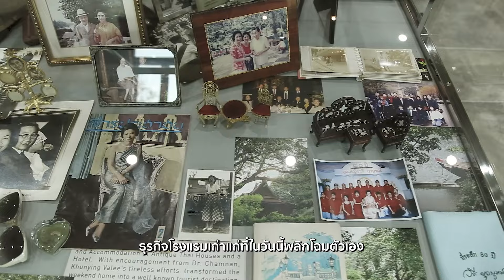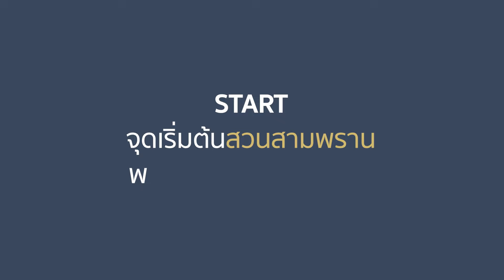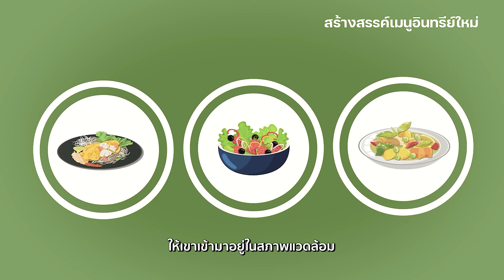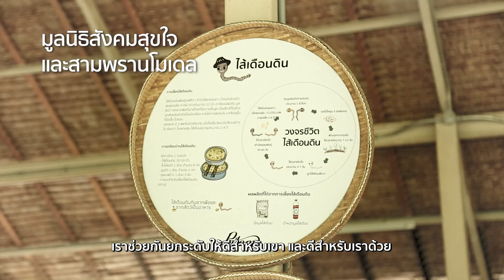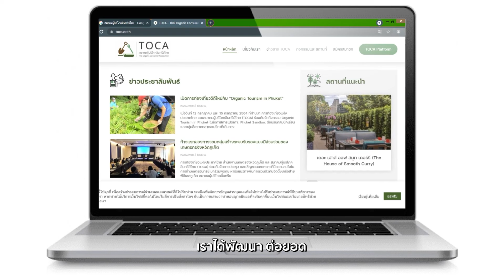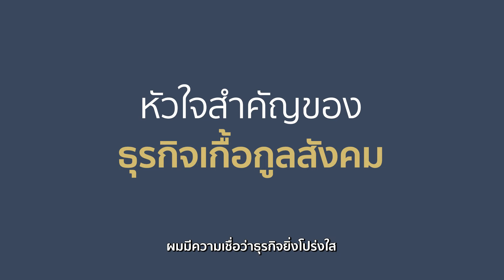ไขรหัสความสำเร็จธุรกิจแบบ Inclusive Business อรุษ นวราช EP.6 | The Founder Insight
เพราะเรื่อง “เกษตรอินทรีย์” เป็นที่นิยมมากขึ้นในปัจจุบัน
จนเป็นที่มาของ “โทก้า (TOCA)” แพลตฟอร์มเพื่อคนรักเกษตรอินทรีย์ ที่ดีต่อทั้งสังคมและสิ่งแวดล้อม

การปรับโฉมครั้งใหญ่ของสวนสามพราน จ.นครปฐม ภายใต้การบริหารงานของทายาทรุ่นที่ 3 อย่าง “คุณโอ อรุษ นวราช” ที่ตัดสินใจนำแนวคิดเกษตรปลอดสารพิษมาปรับใช้กับการทำธุรกิจ พร้อมพัฒนา “สามพรานโมเดล” และ “TOCA Platform” เพื่อเชื่อมเกษตรกร ผู้ประกอบการ และผู้บริโภค เข้าสู่สังคมอินทรีย์ไว้ด้วยกัน

จากการเป็นแหล่งท่องเที่ยวที่ต้อนรับชาวต่างชาติเป็นส่วนใหญ่ สู่เส้นทางธุรกิจเกื้อกูลสังคมที่ต้องเผชิญกับโรคระบาดอย่างหลีกเลี่ยงไม่ได้ ไปติดตามพร้อมกันกับ The Founder Insight episode นี้ว่า The Founder คนเก่งของเรารับมือกับการปรับเปลี่ยน และประคับประคองธุรกิจให้ผ่านพ้นช่วงวิกฤติกันได้อย่างไร
📖 อ่านเรื่องราวของผู้ก่อตั้งธุรกิจนวัตกรรมใน The Founder II พร้อมชมนิทรรศการเสมือนจริงได้ที่